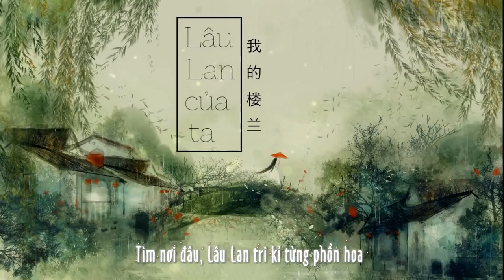My LouLan | 我的楼兰 | - [Cover lời Việt] - Reii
Lâu Lan của ta

Nguyên xướng: Vân Đóa

Lời Việt: Tuyen Chinh

Cover: Reii

Đoạn đường ấy vẫn cứ nối tiếp nét uốn cong
Người lại khâu phi phong , mang cho nàng
Từng sợi vương trên máu cuốn trôi đi linh hồn
Ôm đàn bên sông trông theo một , bóng chim hồng

Mộng này đã vỡ nát nước mắt ấy cũng phai
Sinh mệnh kia thiên thu mãi minh đài
Lụa mềm trên tay áo nỗi thê lương phơi bày
Ta vì ai miên man trong hoài bão đêm ngày

Tình nhi nữ dẫu biết sẽ mãi mãi chôn vùi khi hoa đã tan
Vạn thu kiếp , mang ai ra đi Lâu Lan chết dưới chân nàng
Lầu hoang đất khách vắng bóng câu thề hứa xưa dứt đoạn
Chỉ mong sao cho trăm năm không muộn màng

Nàng hay nói, nỗi nhớ cũng giống,lưỡi kiếm đâm xuyên qua chướng thuyền
Ảo như tuyết, rơi nhưng bi thương , khắc dấu đến lúc suy kiệt
Chuyện, kiếp trước muốn xóa hết, nghê thường vũ y túy biệt
Than hồng nhan sao mau quên, tuế hoa nguyệt

Cùng nhi nữ tắm nước mắt trên sông cát một đêm
Mà say đắm, ánh nắng sắp tắt suốt trăm năm gối thềm
Tìm nơi đâu, Lâu Lan tri kỉ từng phồn hoa
Để ta nhận ra
Cố nhân trong họa